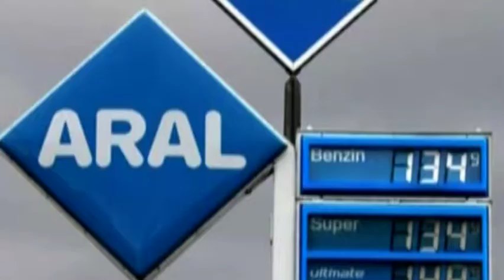PCK Trailer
Trailer in Englisch